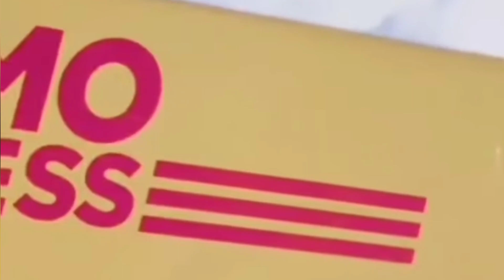💗✨New Korean mixed Hindi songs 💝Love Story video 😘✨taecy